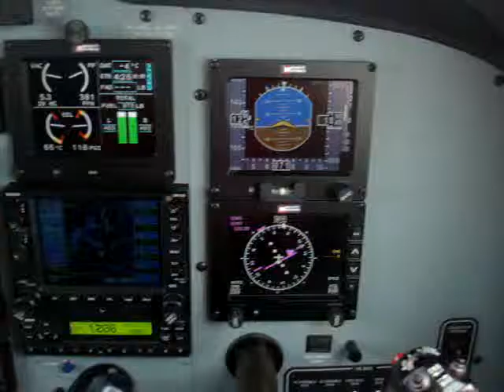Snow Covered Runway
Meridian taking off from Illinois on snowy runway.